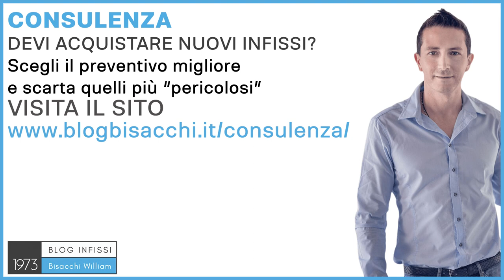Perché scegliere infissi in pvc ?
0:00 perchè scegliere infissi in pvc
1:43 attenzione alle dimensioni
2:15 consulenza infissi

occupiamo di infissi per abitazioni private con il sistema Bisacchi. Perché scegliere infissi in
PVC? Inutile nascondersi dietro un dito, il principale motivo perché si scelgono infissi in
PVC, è per il loro basso costo iniziale, questo è il principale vantaggio che a questo tipo di
serramento, quindi cosa succede, ti sconsiglio ad esempio di andare su dei PVC troppo
sofisticati, come ad esempio con dei design minimalisti, con ad esempio la scocca esterna in
alluminio, l'anta interna in vetro, cioè tutte particolarità che farebbero costare di più un
serramento in PVC e farebbero perdere il suo principale vantaggio, questo è un vantaggio
che solitamente si ha, solamente in fase iniziale, nel senso un infisso che costa poco
inizialmente, ma che poi dura meno rispetto ad altre infissi, è un infisso che mi da questo
vantaggio appunto solamente nel momento dell'acquisto; un altro vantaggio, potrebbe
essere, che è caldo al tatto, quindi se mi piace toccare un infisso che mi dà la sensazione di
calore come il legno, ma non voglio il legno perché non mi piace, perché non voglio la
manutenzione, perché non voglio il legno alluminio, questo potrebbe essere un buon motivo
per acquistare infissi in PVC. Un altro motivo del perché scegliere infissi in PVC,
semplicemente perché magari ho un'altra parte di casa, dove ho già fatto dei lavori, ed ho
già degli infissi in PVC, quindi per fare un lavoro che si vada a sposare bene quindi il resto
della mia abitazione, posso scegliere questo tipo di infissi; consiglio di farlo stando attenti
alle dimensioni, perché PVC ha dei limiti dimensionali abbastanza piccoli, quindi in porte
finestre di grande dimensione ad esempio alte due metri e mezzo, o se ti piaccio delle alte
intere molto grandi ante da un metro ad anta unica, quindi senza il montante centrale,
sconsiglio questo tipo di materiale. Ci sono tante cose da sapere negli infissi in PVC, nella
loro posa in opera, nella scelta del vetro, che è difficile sapere, perché chi è dall'altra parte
che te le vuole vendere, ti dirà solamente i lati positivi e non quelli negativi; Noi come
Bisacchi, possiamo servire solo sulla Romagna, abbiamo creato il sistema di consulenza,
dove posso aiutare le persone in giro per l'Italia, quella che normalmente non possono
servire, aiutandole con dei consigli appunto disinteressati. Se vuoi sapere di più sulla
consulenza vai su e richiedi la tua consulenza personalizzata, ciao e al
prossimo video.